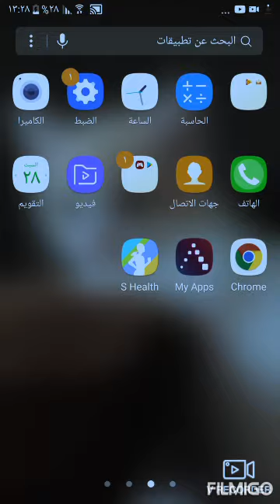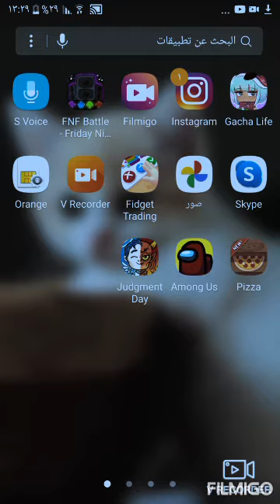geme the baby In Yellow